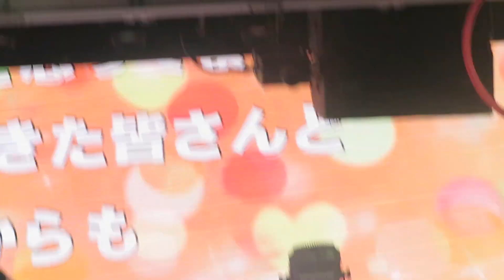生きることに熱狂を！ (左)うた まりな YURI YUNA(右) バーレスク東京